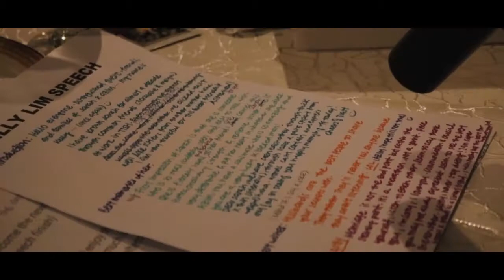Behind The Scenes | Azim & Sarah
Love knows no boundaries. The union of two beautiful souls and families, regardless of race and religion captured through our lenses.

✨ Watch the BTS of our 10.10 couple, Azim & Sarah. Here’s to an abundance of blessings to both of you from us here at @elk.co.weddings

Documented and edited by Hamms